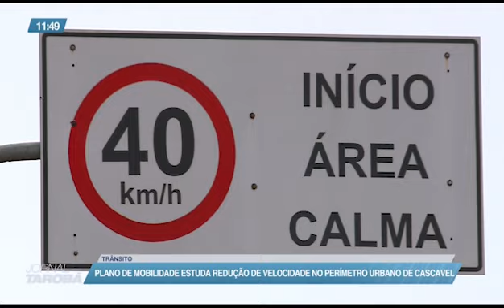Plano de mobilidade estuda redução de velocidade em Cascavel